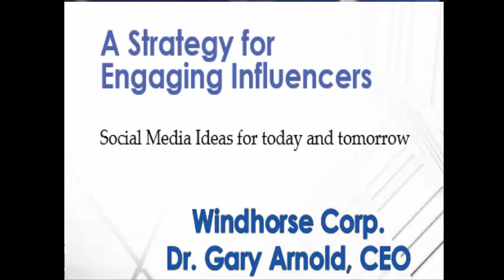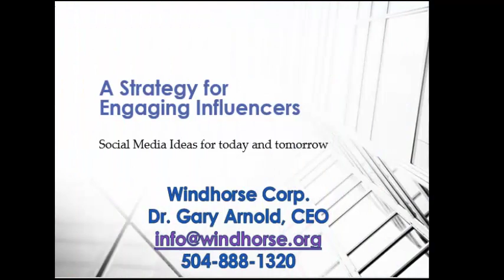A Strategy For Leveraging Influencers by Dr Gary Arnold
Be an Influencer and build a ravenous audience.   Here’s a way to get more followers, run a social hangout, rock your Twitter feed, give your YouTube channel some pizzazz or your LinkedIn platform added credibility by learning to leverage the voice of other Influencers and their tribes.